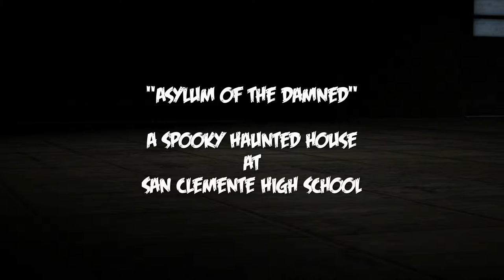Asylum of the Damned (SCHS)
Just some haunted house thing my high school did for Halloween this year.